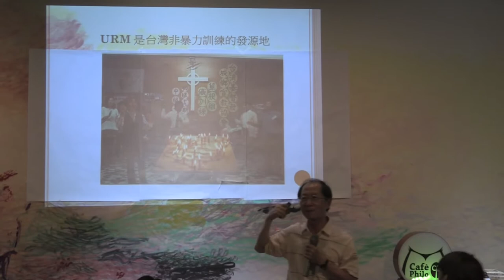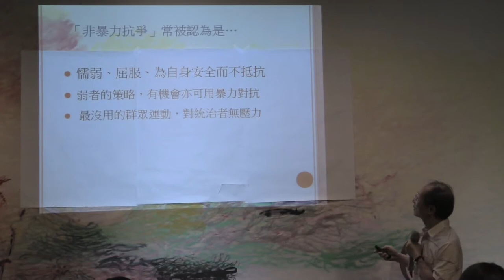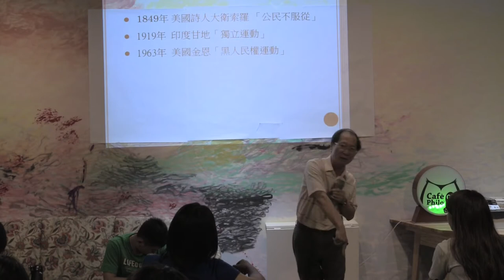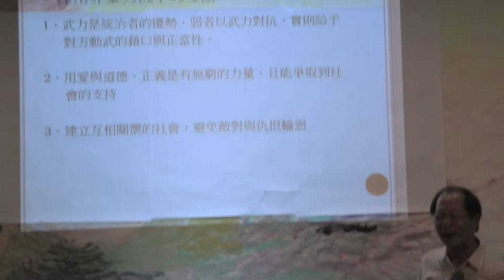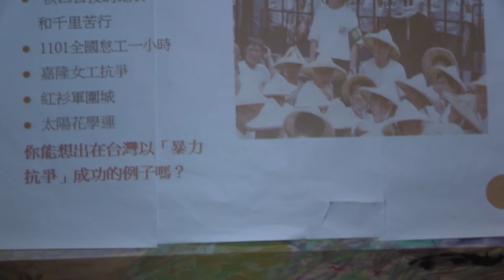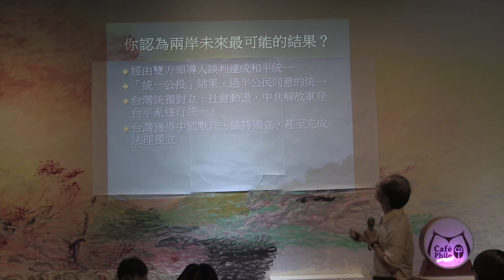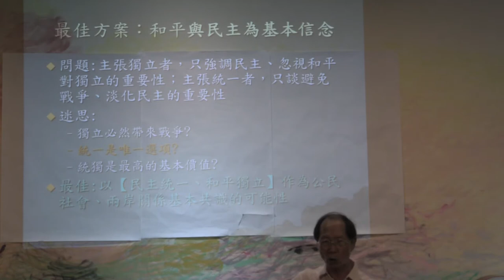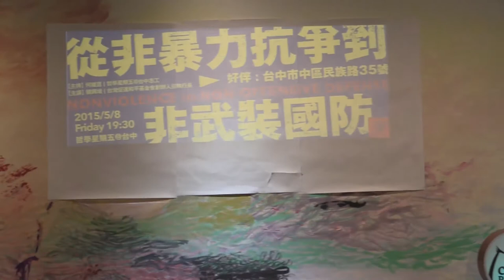2015-0508【哲學星期五@台中】─「從非暴力抗爭到非武裝國防」Part 2 - 與談內容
【哲學星期五@台中】─「從非暴力抗爭到非武裝國防」

近幾年來台灣公民社會興起一波波的抗爭運動，而運動手段中的「和平非暴力抗爭」概念普遍為許多公民團體重視及運用，和平非暴力抗爭最為人所熟悉是來自印度為抵抗英國殖民，甘地以「不合作、不服從」的方式鼓吹印度人民團結抵抗當時大英帝國的軍事霸權。然而面對軍事強權，非暴力抗爭進一步延伸往非武裝國防的概念時，非武裝國防反而常被認為是軟弱與投降的象徵，但是這可能也是對「非武裝國防」的一種誤解，非武裝國防是一個獨立國家人民其精神意志的展現，更是需要以有組織方式進行有效演練的一種防衛手段，同時也並非單指要全面地取代武裝國防。

進一步來說，非暴力抗爭是示弱的表現？對強者是沒用的？可否和暴力抗爭交叉運用，策略更靈活？暴力者潛入群眾對警察施暴無法防止？非暴力抗爭怎麼可能提升到「非武裝國防」？「非暴力公民防衛」對付得了極權中國的併吞嗎？從非暴力抗爭到非武裝國防，當中許多疑問，均有待我們透過更理性思辨的方式逐一釐清。

因此本週哲學星期五＠台中即邀請到資深的非暴力抗爭運動者，同時也是訓練者的簡錫堦先生，他將以非暴力抗爭的實戰經驗、國際實踐成功例子，來印證非暴力理論。透過簡錫堦先生的分享，除了暢談他的社會運動經驗，也將帶大家進一步了解何以二戰後採取非暴力「改變」的成功率高於暴力者三倍。

【時間】2015/5/8 (五) 19:30 ~ 21:30
【主持】何鎧亘 | 哲學星期五＠台中志工
【主講】簡錫堦 | 台灣促進和平基金會創辦人暨執行長

【參考資料】
"《弱者的力量》導讀序：是誰在投降？| 菜市場政治學"
"能拯救臺灣的是臺灣人民自己—讀簡錫堦《弱者的力量》 | （瑞典）茉莉 /流亡瑞典女作家"